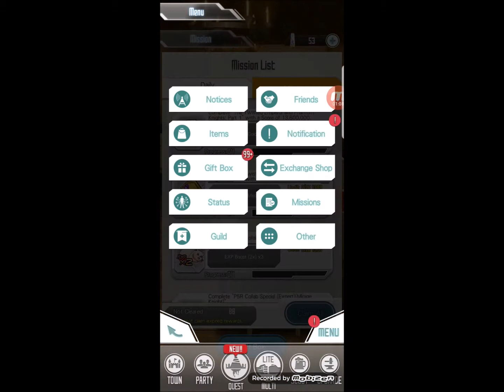Ken-I get S Rank?! - SAO MD x Persona 5 Royal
Watch as Ken-I struggles in Sword Art Online to get S Rank for the Persona 5 limited time quest Ranking event.